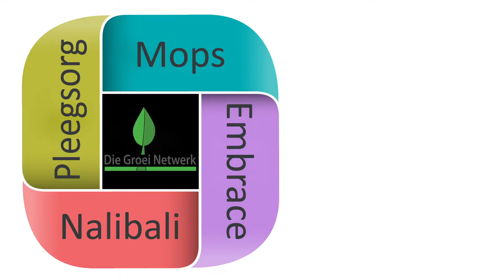Die Groei Netwerk bekendstelling